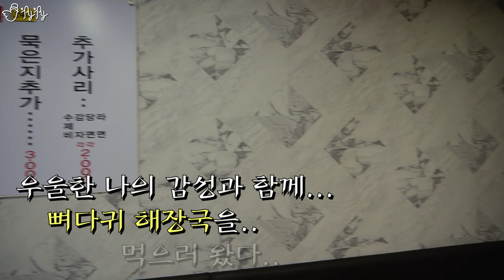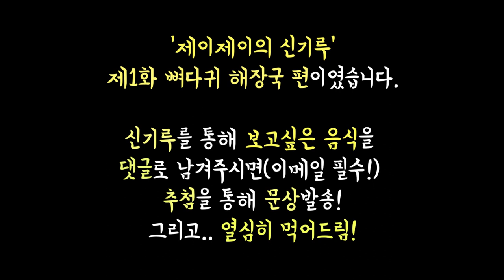비 내리는 날 뼈다귀 해장국 개맛있게 먹방 / 제이제이의 신기루 Ep.1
Camera 2. Novatek sj9000 Elite
Camera 3. Samsung Galaxy S8 Plus
Microphone 1. Rode Video Micro
Microphone 2. Infrasonic UFO# Black Edition